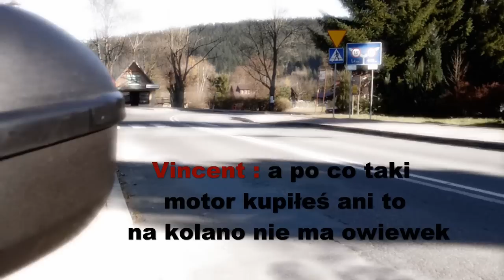Jesienne wariacje motocykielowe.mpg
Skrót wypadu na pętelkę Bieszczadzką  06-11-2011